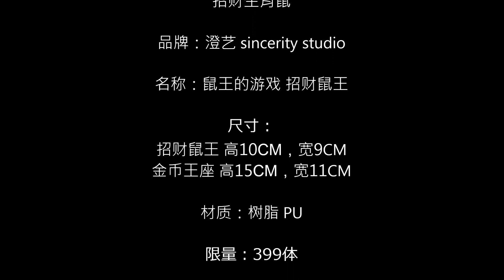澄艺 - 鼠王的游戏 招财鼠王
招财生肖鼠

品牌：澄艺 sincerity studio

名称：鼠王的游戏 招财鼠王

尺寸：
招财鼠王 高10CM，宽9CM
金币王座 高15CM，宽11CM

材质：树脂 PU

限量：399体

出货时间：预计2020年第2季度